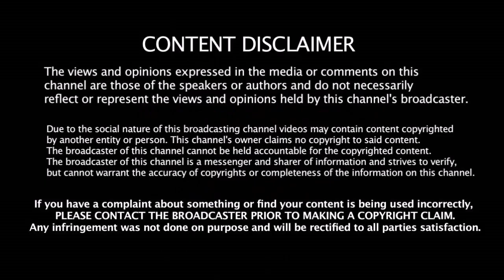2nd ODI - இல் Ind - க்கு செம சிக்கல் - காயத்தால் தொடரை விட்டு வெளியே போகும் முக்கிய வீரர்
2nd ODI - இல் Ind - க்கு செம சிக்கல் - காயத்தால் தொடரை விட்டு வெளியே போகும் முக்கிய வீரர்